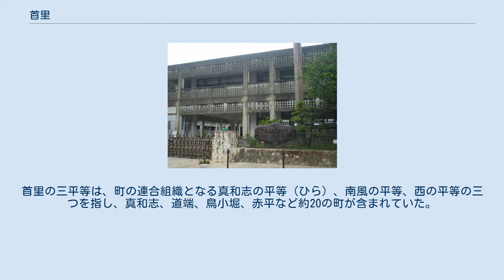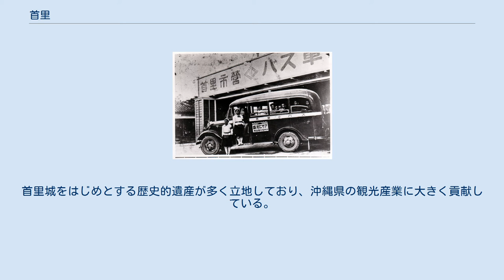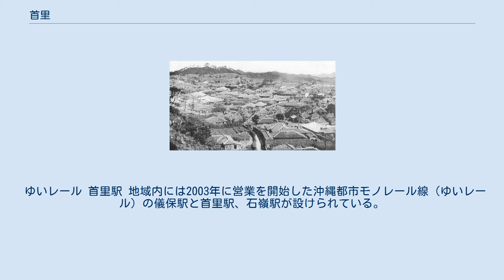首里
首里（しゅり、沖縄方言: スイ）は沖縄県那覇市の一地域。
那覇市の北東部を占める。
かつて首里市（市制施行前は首里区）だった地区である。
また、さらに以前は首里城を中心とする琉球王国の王都として栄えた。
 本項では首里市、同市の市制前の名称である首里区（しゅりく）についても述べる。
 首里城から海を望む 隆起石灰岩を基礎とする高台となっており、最高地点は弁ヶ嶽（165.6m）である。
サンゴを成因とする石灰岩は雨水の透水性が高く、沖縄本島は干害に悩まされてきたが、首里一帯ではその下に地下水を通しにくい泥岩層がある。
このため那覇市で約120ヵ所ある湧水や井戸の多くが首里に所在し、こうした水の便が王都が築かれた理由の一つと推測されている。
また、泡盛の名産地となっている。
（後述） 海抜100メートル程度の高台となる立地を活かし、NTTドコモの首里収容局、エフエム沖縄新川放送所、移動無線中継局などの無線送信・中継の拠点がある。
なお、かつては崎山町に沖縄テレビ・ラジオ沖縄の放送所もあった。
 2006年6月12日、首里鳥堀町で大雨による大規模な地盤沈下が発生し、上部にあったマンション敷地に陥没が生じ、居住不能となった。
 弁ヶ嶽から撮影した首里市街のパノラマ写真 首里城正殿 大正期の首里三箇 昭和戦前期の首里市営バス 首里城を中心として政治都市として形成され、かつては那覇四町に対し「首里三平等（みひら）」と称された。
首里の三平等は、町の連合組織となる真和志の平等（ひら）、南風の平等、西の平等の三つを指し、真和志、道端、鳥小堀、赤平など約20の町が含まれていた。
 首里市（しゅりし）は、かつて存在した日本の市。
1954年9月1日、那覇市への編入合併により消滅した。
 首里市の歴史 首里市に隣接していた自治体 浦添村・西原村・真和志村（1953年市制施行）・南風原村 旧･那覇市役所首里支所 首里区長 特記なき場合『那覇市議会史 第1巻 通史編』による。
 首里市長 沖縄県立芸術大学 以下に挙げる学校が地域内にある。
このほか、予備校や学習塾も多く立地している。
 かつては王都として栄えたため、那覇市の一部となった21世紀現在も住民は自らを首里人（シュリンチュ、スリンチュ）とし、那覇人（ナーファンチュ）と混同される事を嫌う場合がある。
また、現代の那覇市内では必ずしも生活に便利な立地とは言えないものの、首里に居を構えることは一つのステータスであるともいう。
 首里で最も面積の広い石嶺地区では、近年まで住宅地の中に点々と畑がみられ、近郊農業が行われていたが、次第に宅地化の波に呑まれ最近では少なくなりつつある。
 近年は住宅地が主となっており、那覇市中心部のベッドタウンとなっている。
首里城をはじめとする歴史的遺産が多く立地しており、沖縄県の観光産業に大きく貢献している。
 近代的な製造業などについて特筆すべき点はないが、王府が置かれた歴史的な背景から、紅型や首里花織といった伝統工芸の作業場が散在する。
また、三箇は王国時代より戦前まで泡盛の一大生産地となっていた。
これらの多くは第二次世界大戦（沖縄戦）後、県内各地に分散したが、現在でも瑞穂酒造、瑞泉酒造、崎元酒造所、識名酒造が立地している。
 ゆいレール 首里駅 地域内には2003年に営業を開始した沖縄都市モノレール線（ゆいレール）の儀保駅と首里駅、石嶺駅が設けられている。
首里駅は2003年の開業時点ではモノレールの北東の終点であり、所要時間は県庁前駅まで14 - 15分、南西の終点である那覇空港駅まで27分程度となっている。
2019年10月に首里駅から浦添市のてだこ浦西駅まで延伸され、途中駅として石嶺駅が開業した。
 金城町石畳道 首里城近辺は名所旧跡が特に多い。